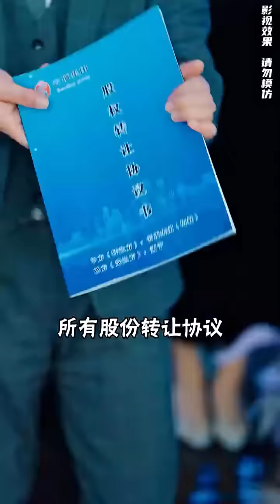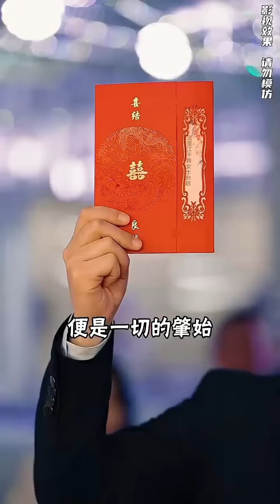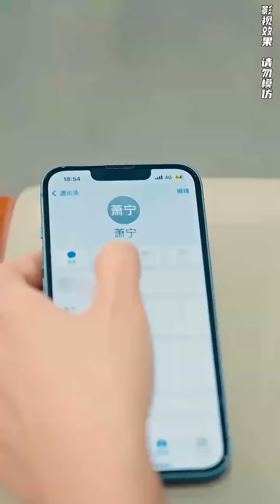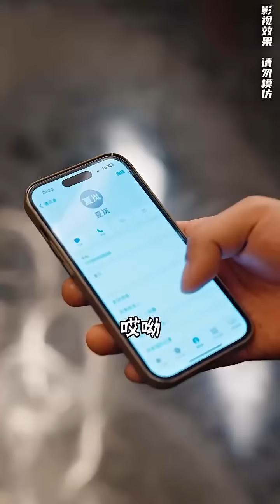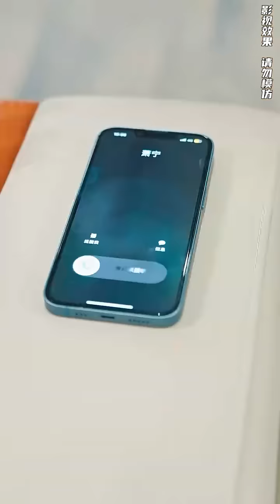【龍王隱於都市】小夥隱瞞身份發請柬，給老婆補辦最大規模的婚禮，卻被退婚趕出門，怎料女總裁憑聲音聽出他的真實身份，用整個公司當嫁妝主動上門求婚！熱播短劇